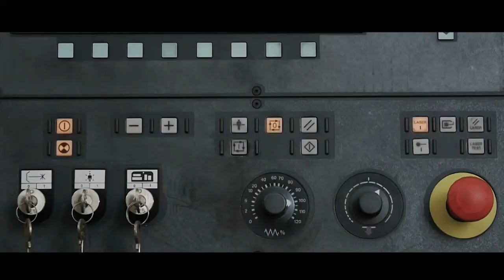GOLEM - Barberini & Gunnell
“Imperfection leads to transformation, slowly forms, shines and silently begins to live. What was created was the first spirit and idea of man who is now reflected on his polished steel, the dark monster that, observing it, will see the reflection of his evil soul.” – Francesco Barberini and Nina Alexandra Gunnell.

This sculptural chaise longue uses mirror polished stainless steel, material which the architect and design duo describe as, “amorphous, devoid of soul, emotion, and life taking on the shape from an ancient legend.” As a mass of shapeless steel, at first Golem may appear still, docile, or dormant, but its raw powerful existence quickly transforms into a loud, disquieting monster.